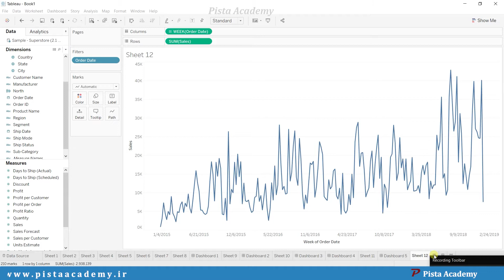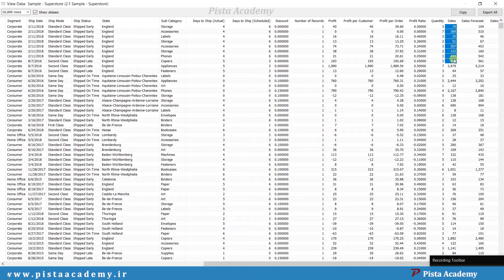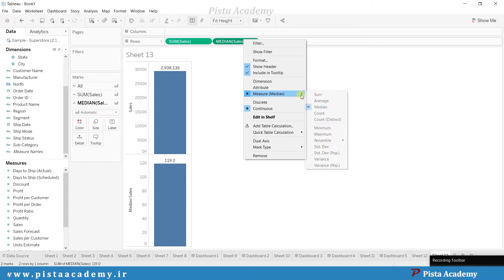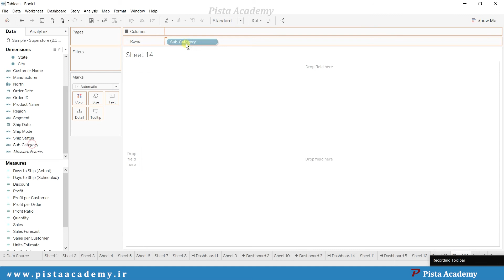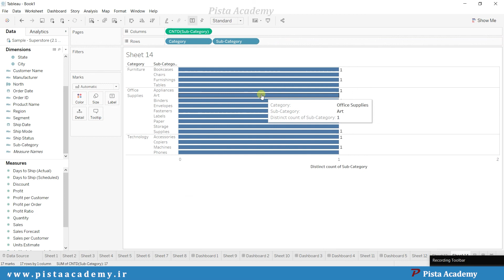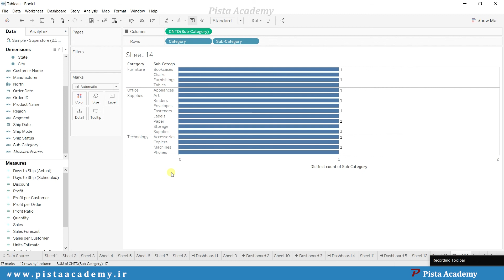آموزش نرم افزار Tableau - جلسه دهم